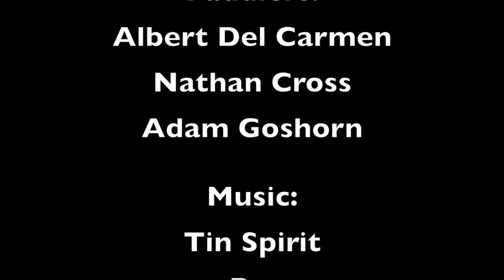2021 Lower Teddy Bear Tour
A tour of the Lower Section of Bear Creek (a.k.a. Teddy Bear) which flows into Little River Canyon in northeast Alabama. This video is two different runs edited together in an attempt to show and label the main rapids. The clips in the red boat are at a level of around 9" on the painted gauge at the put-in and those in the blue boat are at 5".